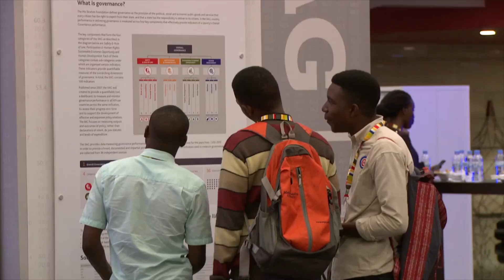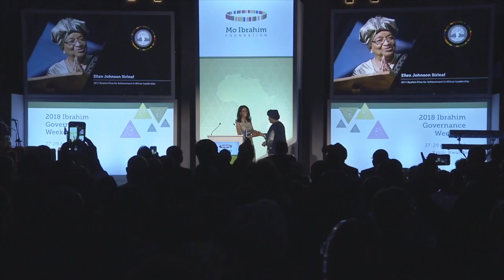Ellen Johnson Sirleaf Receives the Ibrahim Award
Ellen Johnson Sirleaf, the former President of Liberia, last night accepted the 2017 Ibrahim Prize for Achievement in African Leadership at a special Leadership Ceremony in Kigali, Rwanda.

Speaking to guests from Rwanda and around the world, President Sirleaf said: “As the first woman to receive this awards, it is my hope that women and girls across Africa are inspired to break down barriers, to push back. Where there is a first, there will be a second and a third, and a fourth… My fierce progression towards democratic values, as demonstrated by a successful 2018 transition is reflective of Africa’s quest for democracy. It is a continuum of the continent’s struggle for liberation and freedom. As Nelson Mandela said in March of 1991, ‘I belong to the generation of leaders for whom the achievement of democracy was the defining challenge.’ The trend remains encouraging, as young people empowered by technology demand a right to be heard to be listened to. Africa’s evolution illustrates the strong causal effects between democracy and development.”

The Ibrahim Prize recognises and celebrates excellence in African leadership. It is a US$5 million award paid over 10 years, and US$200,000 annually for life thereafter.